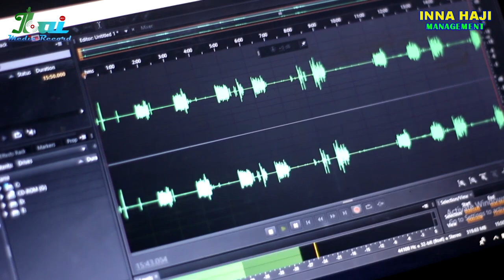ALBUM TERBAIK! SHOLAWAT VIRAL 2024 - Semoga Tahun Baru Ini Membawa BERKAH🤲🏻 BUKTI KEBENARAN AL QURAN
Album Sholawat Viral Terbaik 2024! Kumpulan Sholawat Koleksi By. Inna Haji Management (SHOLAWAT MODERN QASIDAH CILACAP)
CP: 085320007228